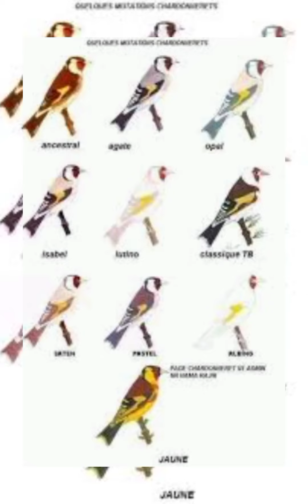طفرة حسون ابيض